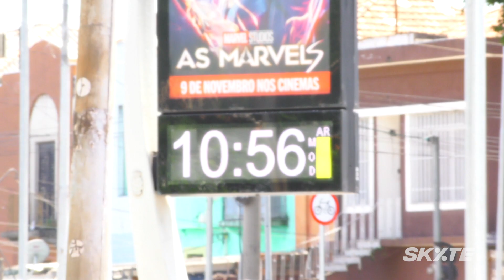A PROVA: COM RICARDO DEXTER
O skatista Ricardo Dexter saiu pelas ruas da cidade em busca de um pico inédito. E ele encontrou um pico bem rústico, deu aquele talento necessário e manobrou.

O fotógrafo e amigo Rodrigo Kbça estava lá para registrar a foto que foi direto para as páginas da edição 224 de nossa revista impressa.

Nesse vídeo você confere todo o processo dessa manobra, com Imagens e edição de Diego e Diogo Ramos.

Confira a foto na revista impressa. Acesse